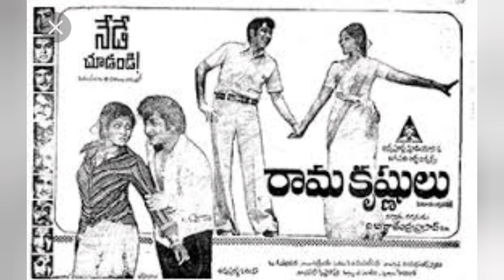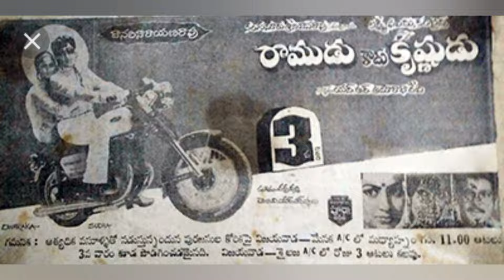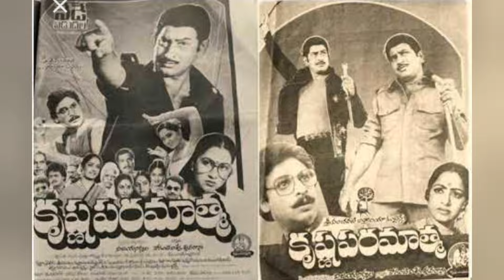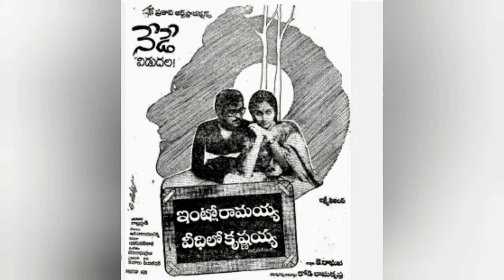krishna title movies list tollywood||Royal ali tv